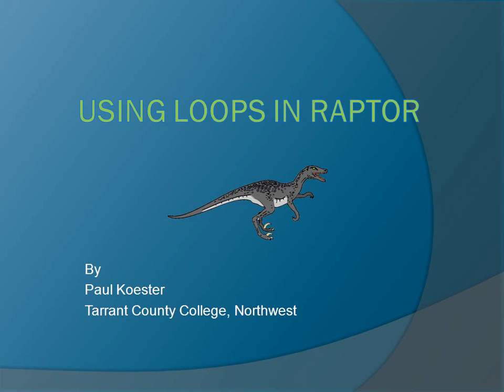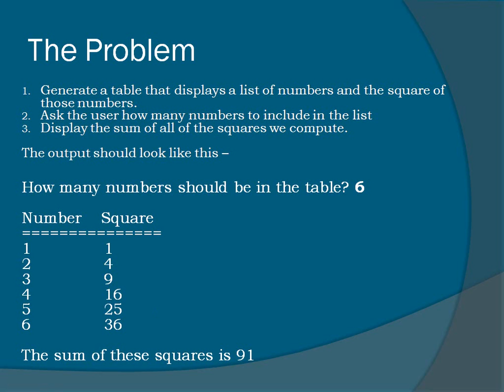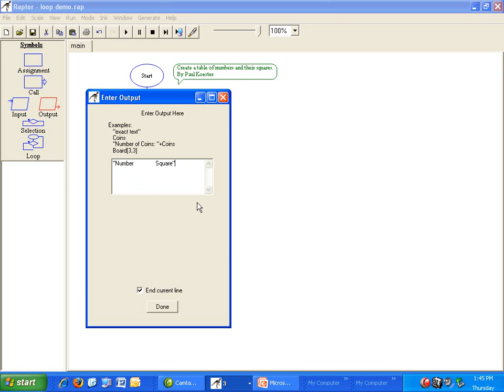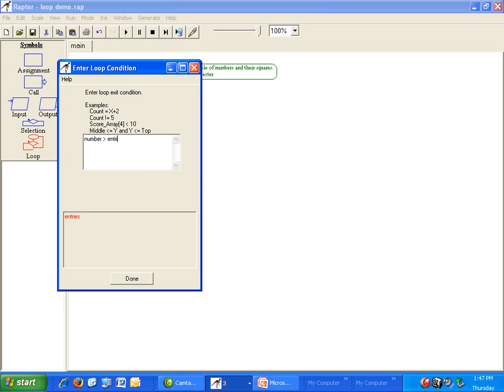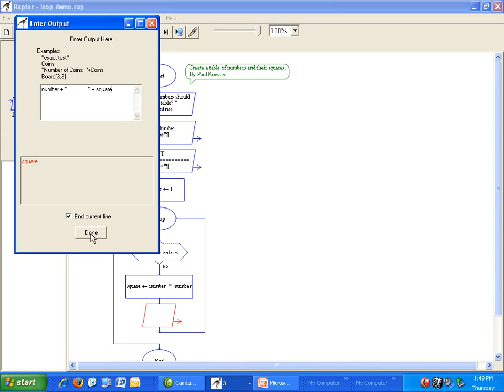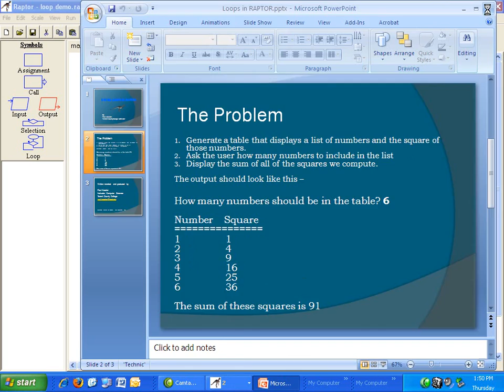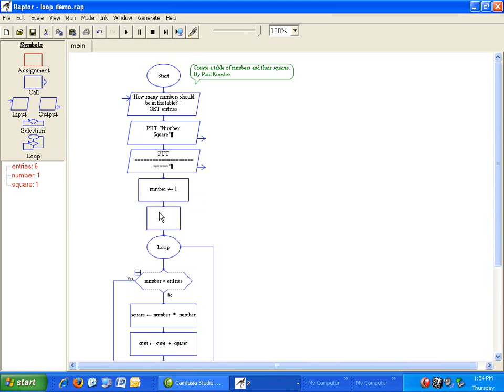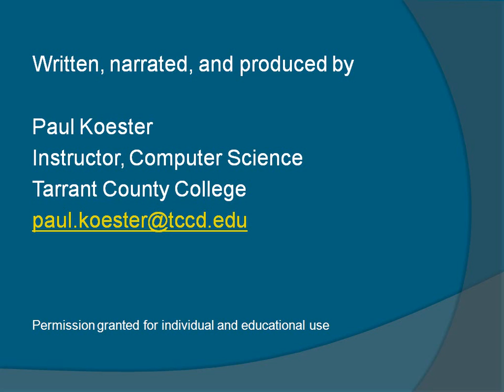Using Loops in Raptor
This video demonstrates how to write a program in Raptor that uses a loop to create a table.